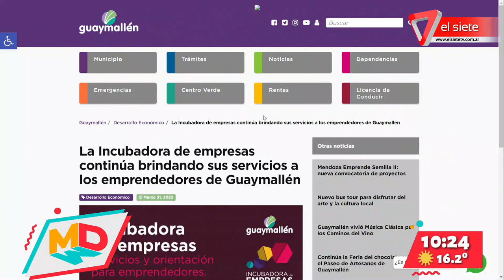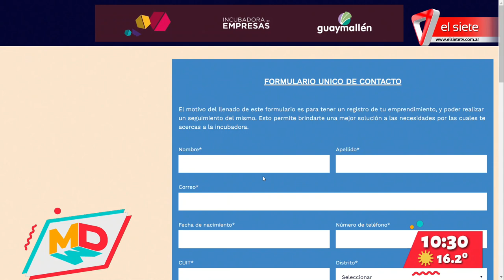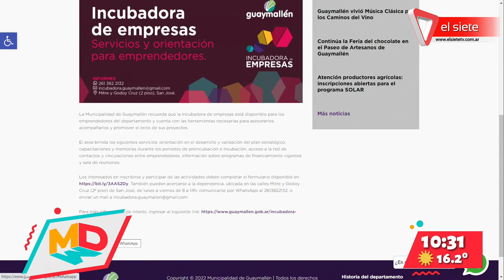Incubadora de empresas de Guaymallén